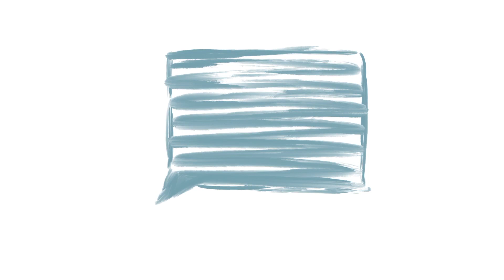1/9/22 The Fiery Furnace 16.1